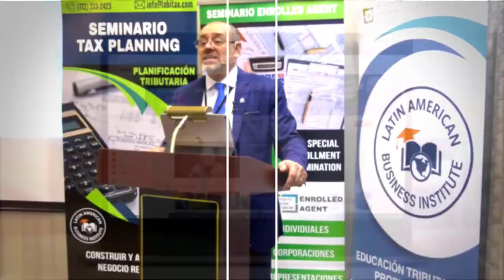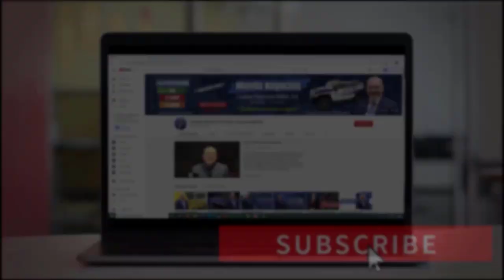Bolsa de Valores, lo que Usted Necesita Saber | ACTUALIDAD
La bolsa de valores es imprescindible en la economía, pero para comprenderla se necesita saber algunos aspectos que participan activamente en esta. Si usted desea aprender de este tema, no se despegue de su pantalla.